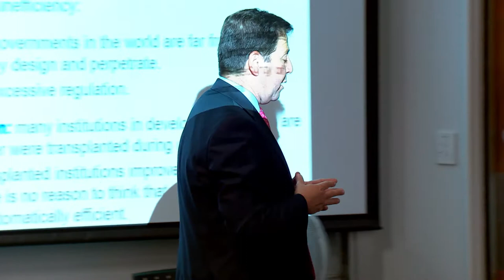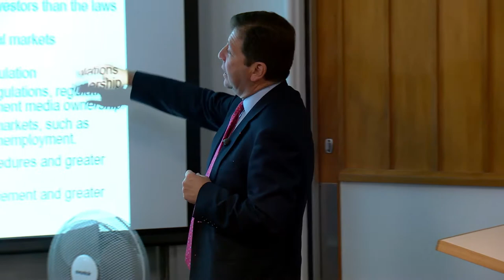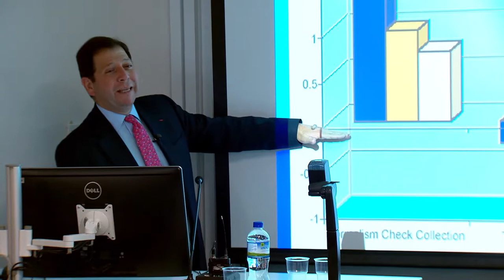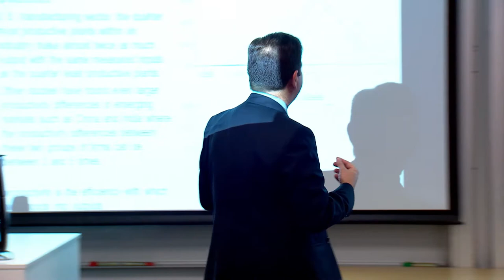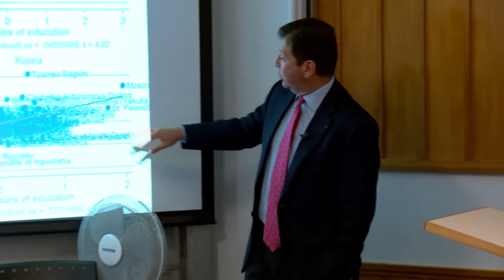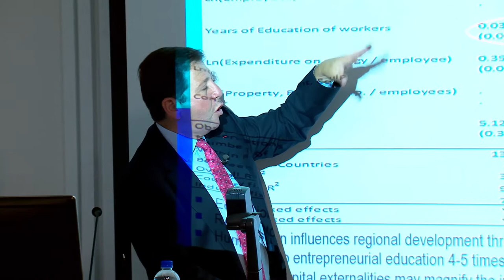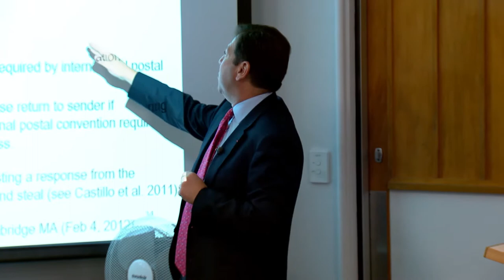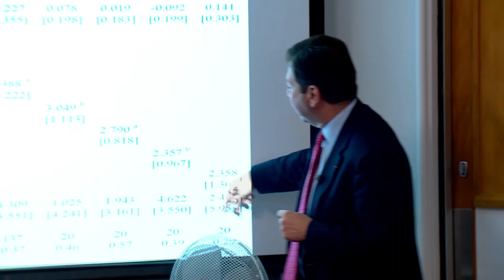CEO Education and Firm Productivity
A lecture by Professor Florencio Lopez-de-Silanes, SKEMA Business School, France, recorded at the Auckland Law School on 31 May 2017